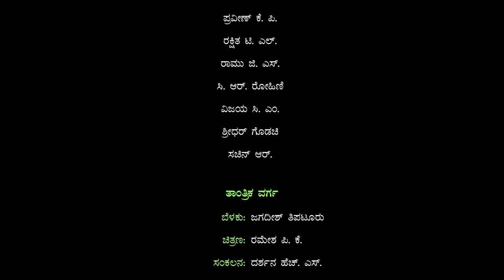ಯಕ್ಷಗಾನ ಹೆಜ್ಜೆಗಾರಿಕೆ ಪ್ರದರ್ಶನ - ಧೇಂತದಿನ್ನ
ನೀನಾಸಮ್ ರಂಗಶಿಕ್ಷಣ ಕೇಂದ್ರ ೨೦೨೧-೨೨ರ ವಿದ್ಯಾರ್ಥಿಗಳ
ಯಕ್ಷಗಾನ ಹೆಜ್ಜೆಗಾರಿಕೆ ಪ್ರದರ್ಶನ
"ಧೇಂತದಿನ್ನ"
ಮಾರ್ಗದರ್ಶನ: ಗುರು ಬನ್ನಂಜೆ ಸಂಜೀವ ಸುವರ್ಣ
ನಿರ್ದೇಶನ ಮತ್ತು ನಿರ್ವಹಣೆ: ಶೈಲೇಶ್ ತೀರ್ಥಹಳ್ಳಿ
ಭಾಗವತರು: ದಿನೇಶ್ ಭಟ್ ಯಲ್ಲಾಪುರ
ಹಿಮ್ಮೇಳ: ಯಕ್ಷಗಾನ ಕೇಂದ್ರ, ಉಡುಪಿ